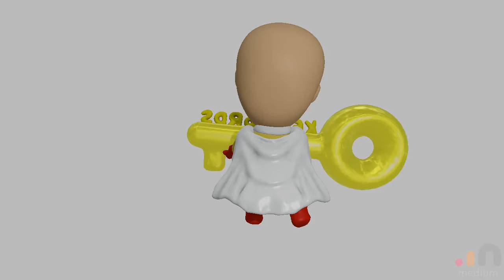SEO Keywords 3D Model Super Hero